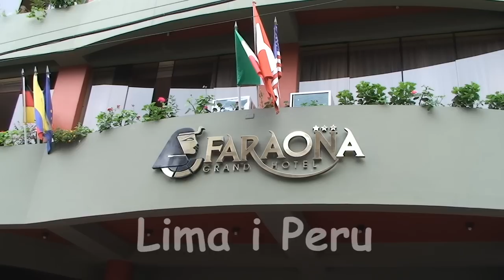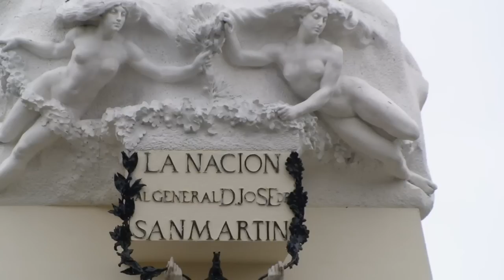Sydamerika - 2 Lima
DANSK: Filmen er fra en rundtur i Sydamerika i november 2008. Den er optaget og redigeret i HD kvalitet og eksporteret som Mpg4-fil med HD kvalitet 5 Mbps i billedstørrelsen 1280x720. Producent: Peer Fischer Holm, der er medlem af Århus Amatør Film- & Videoklub.

ENGLISH: The film is from a tour in South America in November 2008. It is edited in HD quality and exported as Mp4-file with HD quality 5 Mbps and picture size 1280 x 720. Producer: Peer Fischer Holm who is a member of Aarhus Amateur Film- and Video Club.